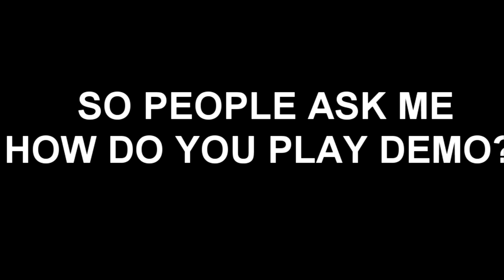[TF2] How To Demo Travi Style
i didnt actually have sugar, someone made the sfm poster at the start and i had to make this. no drugs were involved in the making of this video.

Dislike button does not do anything, for they are abused by trolls